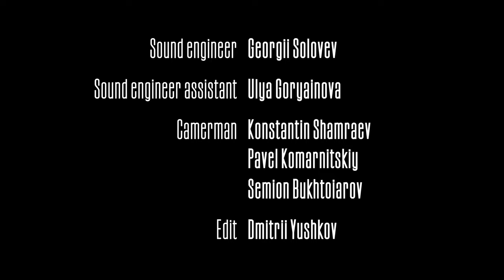TAKASHI YOSHIMATSU "Fuzzy Bird" Sonata Sergey Kolesov - saxophone Alexander Kashpurin - piano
Small Hall of Saint-Petersburg Philharmonia, Season 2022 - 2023
Recital, April 15th 2023
Sergey Kolesov - saxophone
Alexander Kashpurin - piano

Sound engineer - Georgii Solovev
Sound engineer assistant - Ulya Goryainova
Camermen - Kostantin Shamraev, Pavel Komarnitskiy, Semion Bukhtoiarov
Edit - Dmitriy Yushkov
Sergey Kolesov is the leading Russian musician saxophonist of today. He has been conducting successful concert and pedagogical activities all over the world for more than 20 years (Russia, Europe, America, Asia). Kolesov is the first Russian musician in history to win the "Grand-prix" at the prestigious International Adolphe Sax Competition in Dinant, Belgium, 2006. In 2019 Sergey Kolesov has been honoured to represent Russia at this huge event.
The official Yamaha (Japan) and D’Addario (USA) artist. A graduate of the Russian Gnesin's Academy of Music in the class of Professor Margarita Shaposhnikova, Sergey Kolesov is the first prize winner of an impressive number of additional prestigious international competitions: in Italy (International Chamber Music Competition "Salieri-Zinetti") Verona, 2010, and in Germany (European Chamber Music Competition) Karlsruhe, 2012. Special prize «Henry Selmer» at the International saxophone competition "Saxiana" in Paris. His successful performances at these competitions have served to raise the level of concert saxophone playing up to the expectations of other more recognised and better established instruments of classical music.

The uniqueness of Sergey Kolesov is that he is one of the few world wind players who is able to play grandiose dramatic solo concert programs, keeping the attention and tension of the audience throughout the concert.

“. . .all doubts regarding possibilities of classical solo saxophone were disproved at once. This first concert of 19th International Julita Festival was really fantastic. Sergey Kolesov took the public by storm from the very start.”
Sven Bertilsson, Katrineholms Kuriren, Sweden

"You have to hear Sergey Kolesov yourself in order to realize the ability of his saxophone to “talk” with the human voice, conveying most precise intonation and emotional nuances.”
Claus-Dieter Hanauer, Karlsruhe, Germany

Alexander Kashpurin is a concert pianist, conductor and piano teacher living in St. Petersburg. Music is the most important element in Alexander Kashpurins life from a young age when he joined the professional boys' choir of St. Petersburg. The almost daily rehearsals of this choir and the European tours were a feast and inspiration for Alexander.
When he received a piano at the age of 8 he became immediately passionate about this instrument and music took an all-embracing central role in his life.

​When he was 12 years old, Alexander was admitted to the St. Petersburg Music Lyceum and joined the piano class of Irina Lobikova. He continued his studies at the Rimsky-Korsakov St. Petersburg State Conservatory in 2014. In 2019 he graduated 'summa cum laude' for his mater degree and continued this graduation by the "Post Graduate Performance Course" which he also completed summa cum laude in 2021. The academic year 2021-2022 Alexander joined the artistic program for exceptional young talents at the Queen Elisabeth Music Chapel in Waterloo (near Brussels BE).
In 2020  Alexander started the Specialist Degree "Artistic Direction of Symphony Orchestra and Academic Choir".

In 2013, at the age of 15 - First prize and special prize of the 9th Chopin Golden Ring International Competition of Young Pianists in Slovenia;
​In 2017 the 3rd all-Russian S. Bendizky Piano Competition (Grand Prix and special award recipient);
The 7th J. Vitols International Piano Competition (Grand Prix and special award recipient);
Two-times winner of the all-Russian competition Young Talents of Russia in the category "Musical Art";
​In 2019 - first prize winner (and 2 special prizes) of the VIII International Čiurlionis Piano Competition in Vilnius, Lithuania. Including a solo concert performance with the Lithuanian National Philharmonic;
First prize winner (and 3 special prizes) of the 1st International Russian Music Piano Competition;
In  2021 - first prize winner of the 'International Piano Competition 'Les Etoiles Du Piano' in Roubaix, France.